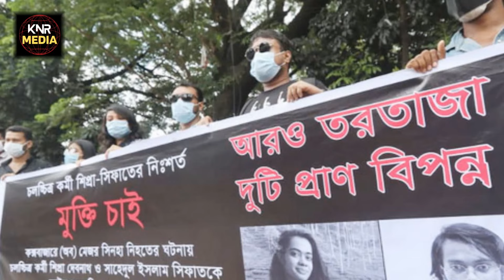কারাগার নয় যেন ফাইভ স্টার হোটেল! শত কু’কর্ম করেও জেলে যেসব সুবিধা ভোগ করছে প্রদীপ | OC Prodip |Sinha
কারাগার নয় যেন ফাইভ স্টার হোটেল! শত কু’কর্ম করেও জেলে যেসব সুবিধা ভোগ করছে প্রদীপ, দেখুন ভিডিওতে | OC Prodip | | Sinha Murder | Prodip-Liakat |